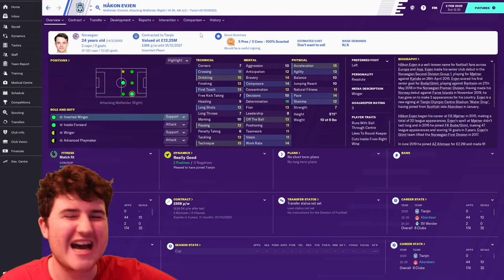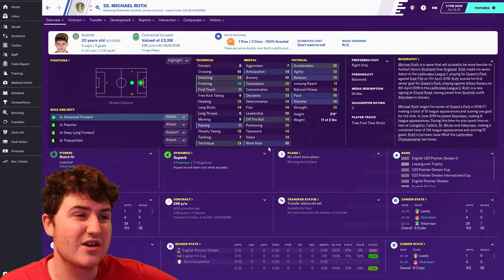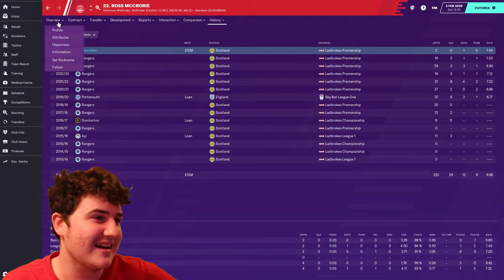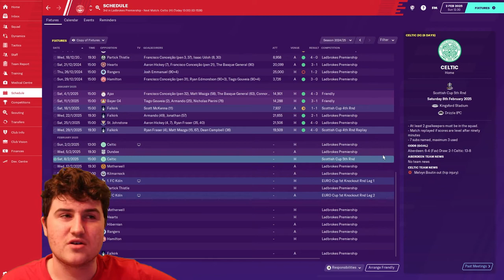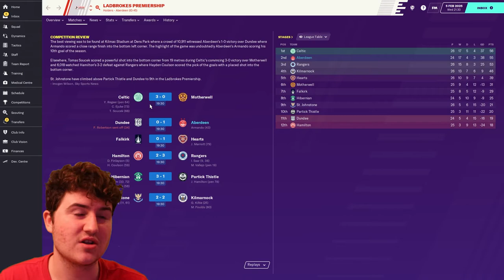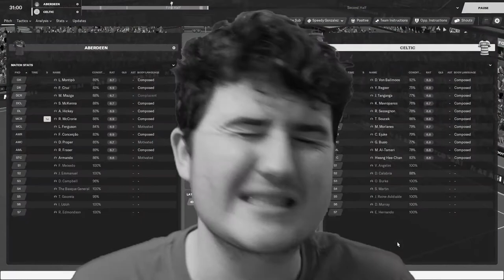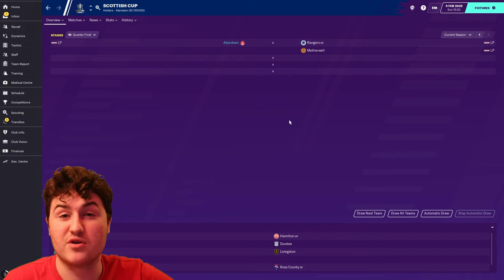(WHAT'S THE STORY) ROSS MCCRORIE? FT. BARDHI KEE | BRINGING BACK THE GLORY | #67 | ABERDEEN | FM20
Today we face Celtic in both the Scottish Premiership and Scottish Cup, though we have plenty of fresh faces in the squad following the January transfer window...

PLEASE RT THIS SO OTHERS WHO MAY BE INTERESTED CAN SEE THIS VIDEO